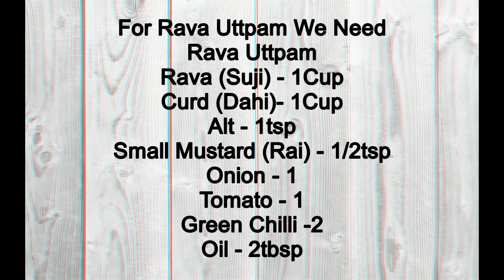सूजी का उत्तपम, रवा उत्तपम, Instant Rava Uttapam Recipe Hindi , Suji Ka Uttapam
Ingredients
Rava Uttpam
Rava (Suji) - 1Cup
Curd (Dahi)- 1Cup
Alt - 1tsp
Small Mustard (Rai) - 1/2tsp
Onion - 1
Tomato - 1
Green Chilli -2
Oil - 2tbsp